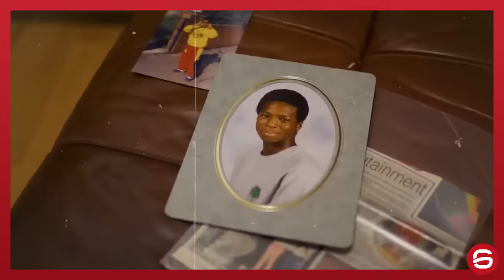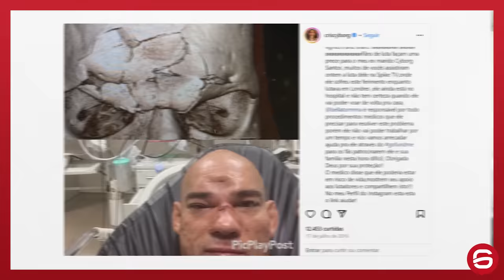MICHAEL PAGE E O NOCAUTE MAIS BRUTAL DA HISTÓRIA DO MMA (Documento Queixo #18)